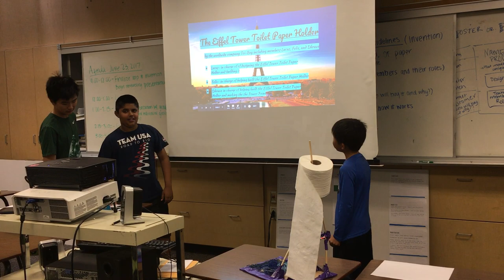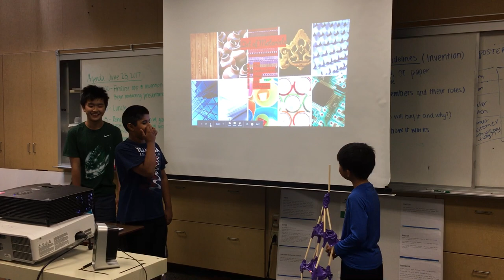Milpitas, wk2-June23, Eiffel.TP.Holder - Startup Wonder Summer Camp